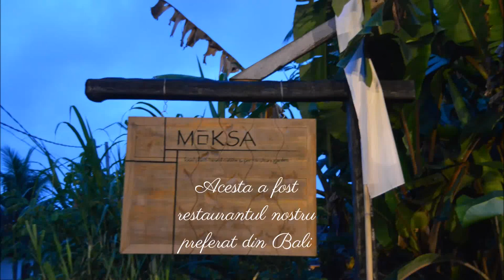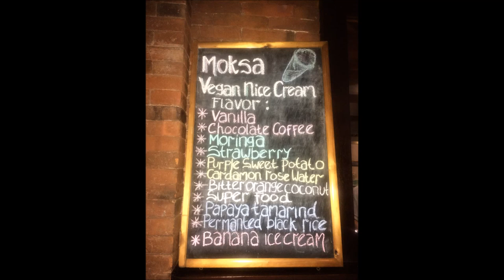Ce am mâncat în cel mai bun restaurant in Bali - Moksa || VEGAN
Restaurantul MOKSA este cel mai bun restaurant pe l-am încercat în Bali! Mâncarea nu era grasă și uleioasă ca în alte restaurante, mâncarea e perfect combinată și delicioasă! Nouă ne-a plăcut foarte mult, de aceea ne-am dus acolo de mai multe ori!
Un sfat: au diferite meniuri în timpul zilei și pentru cina, așa că, dacă doriți să încercați ambele meniuri, puteți să mergeți cu aproximativ 1 oră înainte de meniul de la cină. Sper să vă placă la fel de mult cum ne-a plăcut și nouă :)